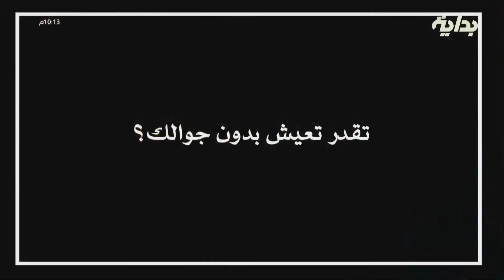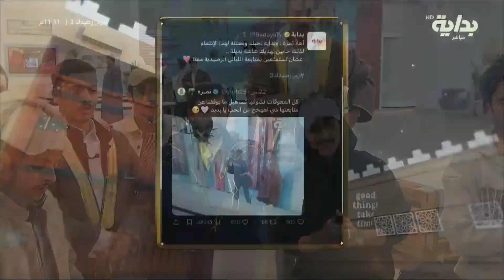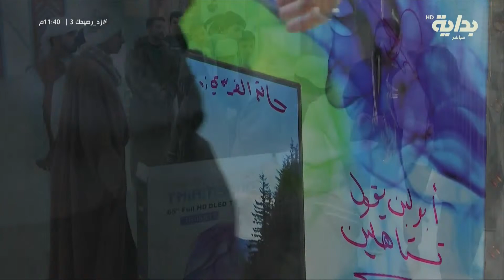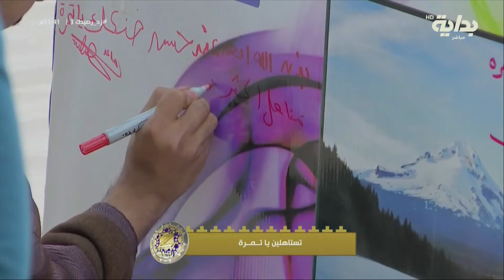منتصف الليل ج1